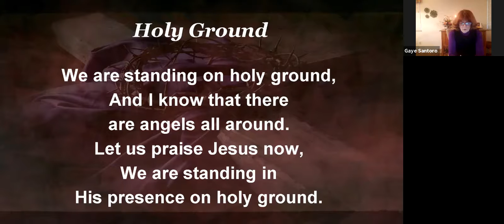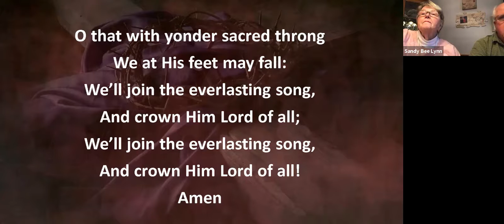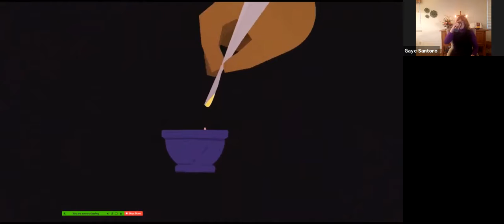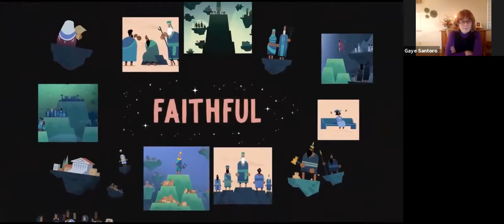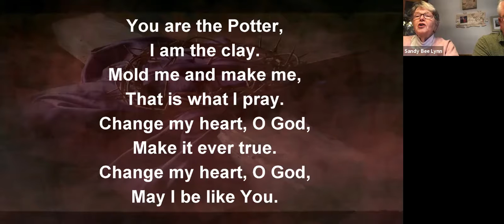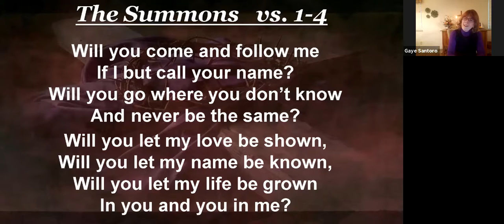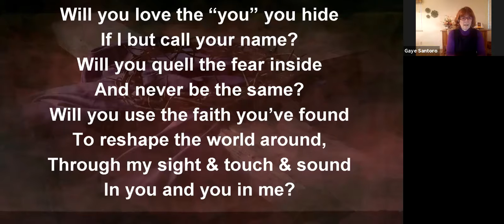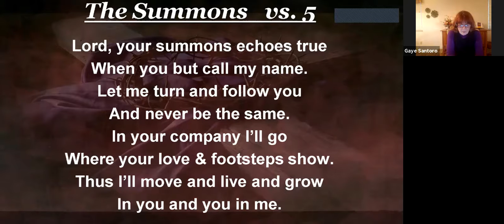2021 02 28 Sunday Worship